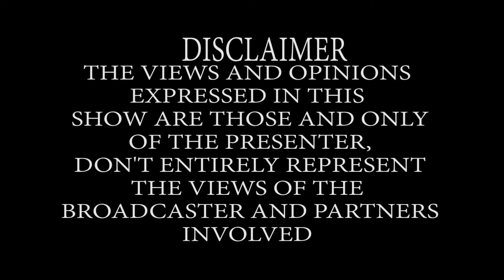Jomo Cosmos Vs Orlando Pirates Preview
Jomo Cosmos Vs Orlando Pirates Nedbank Cup